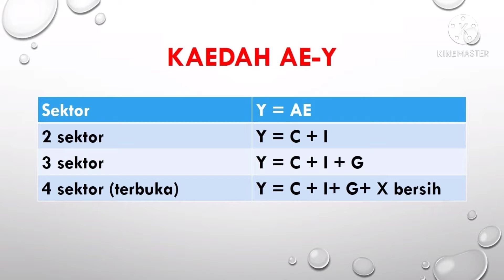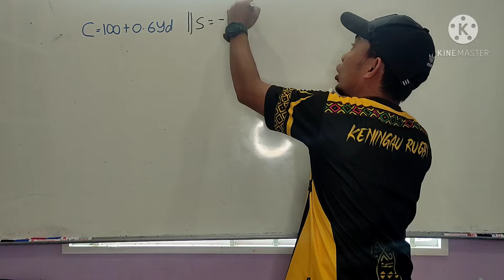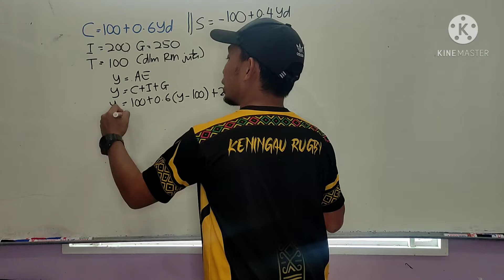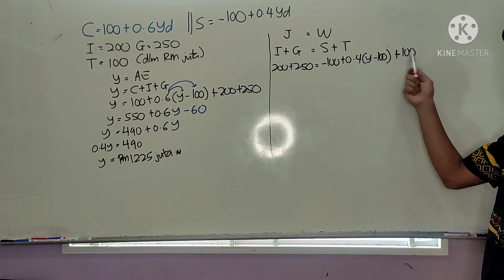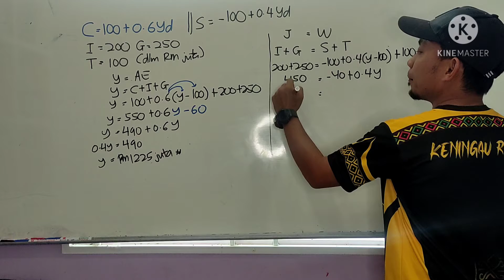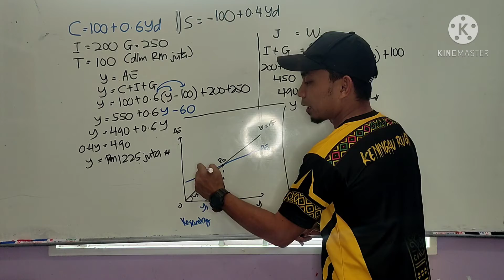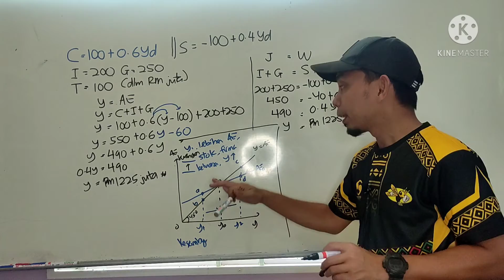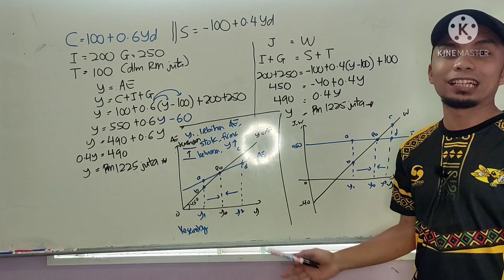Jom Belajau STPM: Proses Keseimbangan Pendapatan Negara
Ekonomi 2 STPM